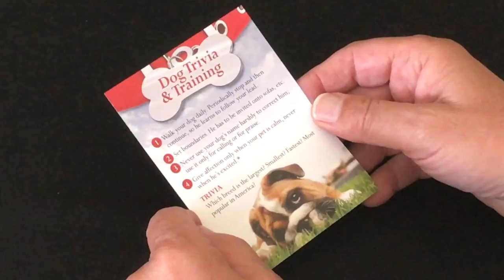Dog Trivia & Training Tract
This full-color card measures 4.75" x 3.5". It uses the subject of dogs to introduce a succinct gospel message.